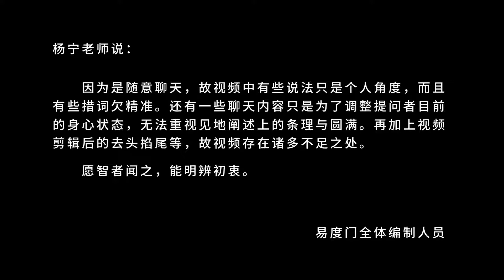静坐陪伴我们整个成就之路 易度门 聊天室汇辑2019年4月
静坐陪伴我们整个成就之路
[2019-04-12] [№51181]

下载和观看最新视频，请访问